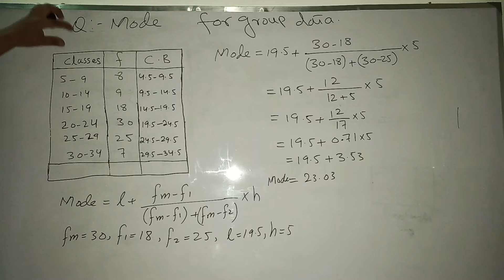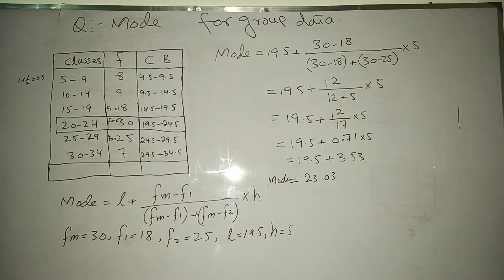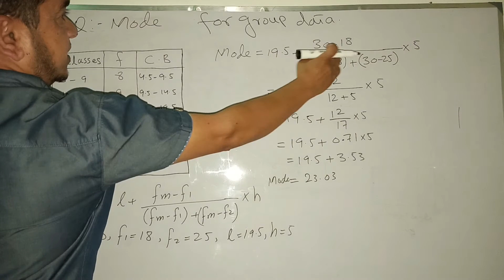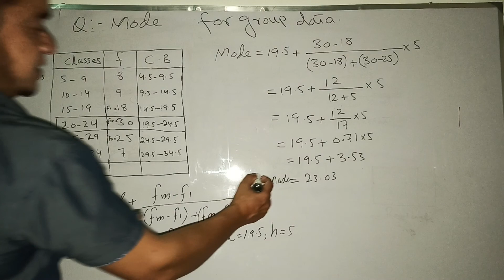Concept of Mode | Mode for group data |What is Mode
In this video you will Watch Concept of Mode .How we can find the Mode .